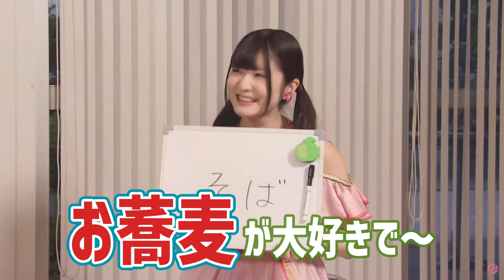曽我部優芽ちゃんのお蕎麦キャラ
優芽ちゃんのお蕎麦キャラを潰しにかかるニシムラナナコ
かく言う菜那子もソバは...
ナイスな親分子分だな(笑)